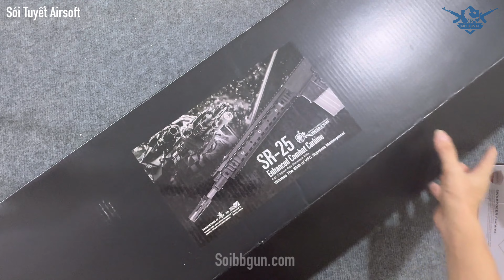VFC SR25 ECC Lắp Thêm Scope, PEQ Đèn Chiến Thuật | Sói Tuyết Airsoft